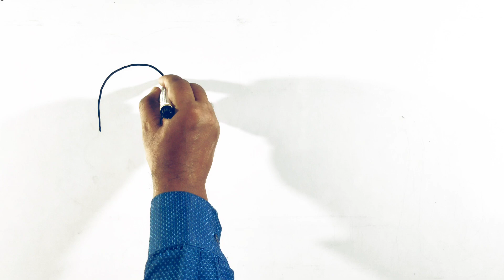How to draw easy Lion drawing for kids|Easy Lion sketch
You're Queries -

how to draw easy lion

how to draw easy lion face

ow to draw easy lion drawing

how to draw easy lion step by step

how to draw easy lion picture

how to draw easy lion head

how to draw easy lion king

how to draw lion easy small

how to make easy lion

how to make easy lion mask

how to make easy lion face mask

easy lion drawing

easy lion drawing for kids

easy lion drawing with colour

easy lion drawing step by step

easy lion drawing with numbers

easy lion drawing easy lion drawing

easy lion drawing face

easy lion drawing video

easy lion drawing for beginners

easy lion drawing very very easy

easy lion drawing small
easy lion sketch

easy lion sketch

easy lion drawing

easy lion drawing tutorial

easy lion face sketch

easy drawing lion and tiger

lion

lion drawing

lion

lion video

lion king

lion sound

lion song

lion roar

lion cartoon

lion movie